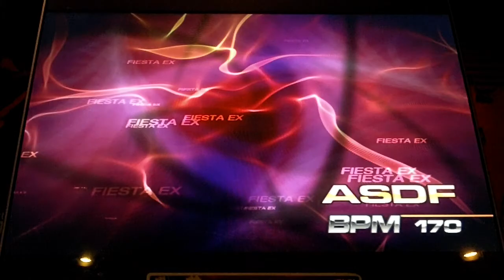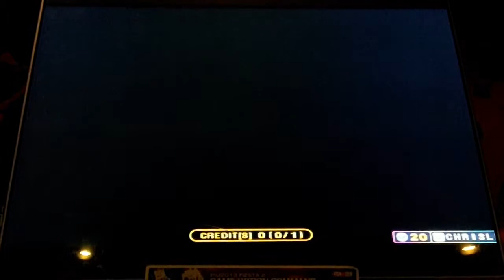Pump It Up Fiesta 2 - ASDF - Double 10 - FPC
Doin - ASDF - Double 10 - FPC

This chart is just as fun as the Single 9 chart. This was my second try at it, cause the first try had only 1 good because of that slight difference this chart has made me second guess what to do. It almost feels easier, I think.